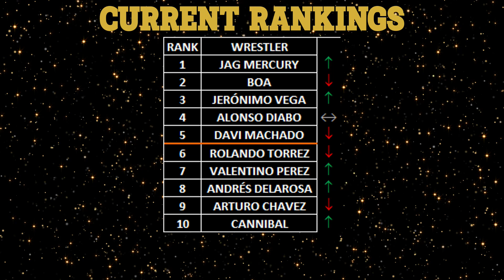MATCH #1,693 - ALONSO DIABO VS DAVI MACHADO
SOUTH AMERICA TERRITORY - SHOW #4
VALENCIA, VENEZUELA
ALONSO DIABO (3-3-0) VS DAVI MACHADO (2-3-0)